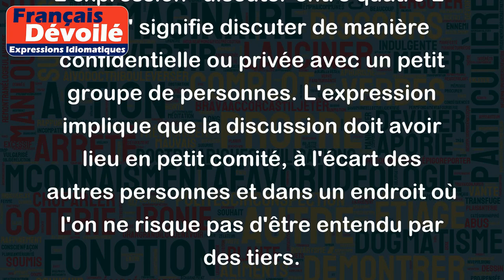Discuter entre quatre-z-yeux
L'expression "discuter entre quatre-z-yeux" signifie discuter de manière confidentielle ou privée avec un petit groupe de personnes. L'expression implique que la discussion doit avoir lieu en petit comité, à l'écart des autres personnes et dans un endroit où l'on ne risque pas d'être entendu par des tiers.
Exemple : Lors d'une réunion importante à l'entreprise, le PDG a demandé à son bras droit de discuter avec lui entre quatre-z-yeux pour discuter de certains points confidentiels.
Exemple : Un couple peut avoir besoin de discuter entre quatre-z-yeux de problèmes personnels pour trouver une solution à leur situation difficile.